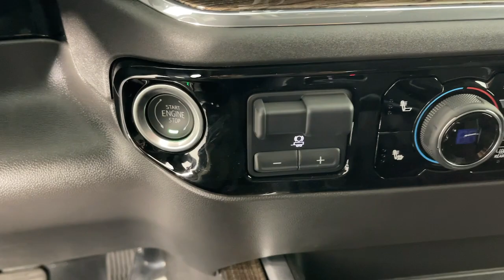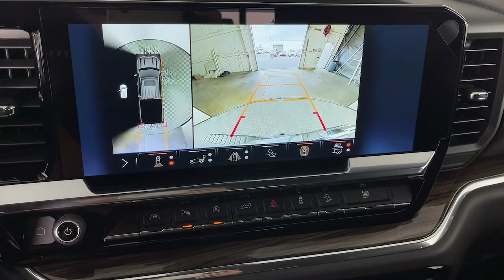2024 Chevrolet Silverado_1500 Pasadena, Glendale, Los Angeles, San Gabriel Valley, Monrovia D411048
Slate Gray Metallic New 2024 Chevrolet Silverado_1500 LT Trail Boss available in 721 E. Central Ave., Monrovia, California at Sierra Chevrolet. Servicing the Pasadena, Glendale, Los Angeles, San Gabriel Valley, Monrovia, CA area.

Sierra Chevrolet
721 E Central Ave

BOSE SOUND SYSTEM  PREMIUM 7-SPEAKER SYSTEM  with Richbass woofer,WIRELESS CHARGING,WHEELS  18 X 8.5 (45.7 CM X 21.6 CM) HIGH GLOSS BLACK PAINTED ALUMINUM  (STD),REAR AXLE  3.23 RATIO,SHIFTER  ELECTRONIC TRANSMISSION RANGE SELECTOR  includes steering column paddle shifters,TRAILER CAMERA PROVISIONS,LICENSE PLATE KIT  FRONT,TAILGATE  MULTI-FLEX  with six functional load/access features  NOTE: Auto release can be disabled if ball hitch is installed. See Owners manual for details,CHEVYTEC SPRAY-ON BEDLINER  BLACK  (does not include spray-on liner on tailgate due to Black composite inner panel),PROTECTION PACKAGE  includes (B1J) wheel house liners and (CGN) Chevytec spray-on bedliner,ENGINE  5.3L ECOTEC3 V8  (355 hp [265 kW] @ 5600 rpm  383 lb-ft of torque [518 Nm] @ 4100 rpm); featuring available Dynamic Fuel Management that enables the engine to operate in 17 different patterns between 2 and 8 cylinders  depending on demand  to optimize power delivery and efficiency Includes (N10) dual exhaust.),JET BLACK  LEATHER-APPOINTED FRONT OUTBOARD SEATING POSITIONS,TRAILER SIDE BLIND ZONE ALERT,FRONT AND REAR PARK ASSIST  ULTRASONIC,LT TRAIL BOSS PREMIUM PACKAGE  includes (PCM) Convenience Package II  (PQB) Safety Package  (CXH) Leather Package  (WPQ) Protection Package and (QT6) Power up/down tailgate,LIGHTING  PERIMETER,GVWR  7100 LBS. (3221 KG),WINDOW  POWER  REAR SLIDING  with rear defogger,EXHAUST  DUAL WITH POLISHED OUTLETS,UNIVERSAL HOME REMOTE,CONVENIENCE PACKAGE II  includes (UG1) Universal Home Remote  (A48) rear sliding power window  (PZ8) Hitch Guidance with Hitch View  (JL1) Trailer brake controller and (UET) Trailering App Includes (UQA) Bose Premium Sound System.,WHEELHOUSE LINERS  REAR,CENTER CONSOLE  FLOOR-MOUNTED  with cup holders  Wireless Charging  power cord management  hanging file folder capability; includes removable storage tray Includes (EPH) Electronic Transmission Range Selector (console mounted).),TRAILER BRAKE CONTROLLER  INTEGRATED,LEATHER PACKAGE  Includes (SNR) Up-level Rear Seat with Storage Package.,SAFETY PACKAGE  includes (UV2) HD Surround Vision  (UD5) Front and Rear Park Assist  (TRG) Trailer Camera Provisions  (UKV) Trailer Side Blind Zone Alert  (UFB) Rear Cross Traffic Braking  (UKK) Rear Pedestrian Alert and (U12) Perimeter Lighting,COOLING  EXTERNAL ENGINE OIL COOLER,HD SURROUND VISION,TRAILERING APP,STEERING COLUMN LOCK  ELECTRICAL,SLATE GRAY METALLIC,SEAT  UP-LEVEL REAR WITH STORAGE PACKAGE  60/40 folding bench for Crew Cab models  includes full-length bench seat  seatback storage on left and right side  center fold out armrest with 2 cupholders  full cab width under-seat storage  (includes child seat top tether anchor),USB PORTS  2  CHARGE/DATA PORTS LOCATED INSIDE CENTER CONSOLE,AUDIO SYSTEM  CHEVROLET INFOTAINMENT 3 PREMIUM SYSTEM  with Google built-in compatibility (select service plan required  terms and limitations apply) including navigation capability  13.4 diagonal HD color touchscreen  includes multi-touch display  AM/FM stereo  Bluetooth streaming audio for music and most phones; featuring Wireless Apple CarPlay and Wireless Android Auto capability for compatible phones  advanced voice recognition  in-vehicle apps  personalized profiles for infotainment and vehicle settings (STD),TRANSMISSION  10-SPEED AUTOMATIC  with Electronic Transmission Range Selector  (ETRS)  electronically controlled with overdrive  tow/haul mode and steering column paddle shifters. Includes Cruise Grade Braking and Powertrain Grade Braking,LT TRAIL BOSS PREFERRED EQUIPMENT GROUP  includes standard equipment,TIRE  SPARE 265/70R17SL ALL-SEASON  BLACKWALL  (STD),HITCH GUIDANCE WITH HITCH VIEW,REAR CROSS TRAFFIC BRAKING,REAR PEDESTRIAN ALERT,TIRES  LT275/65R18C BLACKWALL GOODYEAR WRANGLER TERRITORY MT  (STD),SEATS  FRONT BUCKET  with center console (Includes (EPH) Electronic Transmission Range Selector (console mounted).,COOLING  AUXILIARY EXTERNAL TRANSMISSION OIL COOLER,ALTERNATOR  170 AMPS,Tow Hitch,Lane Departure Warning,Lane Keeping Assist,Front Collision Mitigation,Front Collision Warning,Automatic Highbeams,Climate Control,Multi-Zone A/C,A/C,Security System,Rear Defrost,Keyless Entry,Power Door Locks,Power Driver Seat,Heated Fro